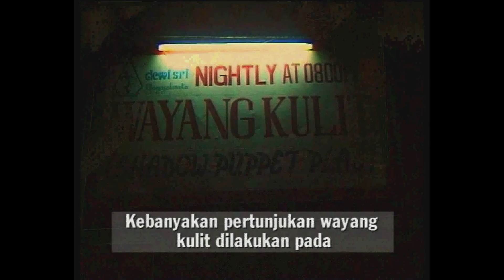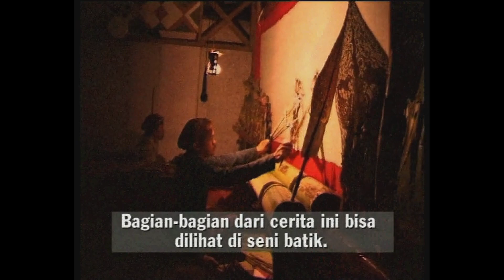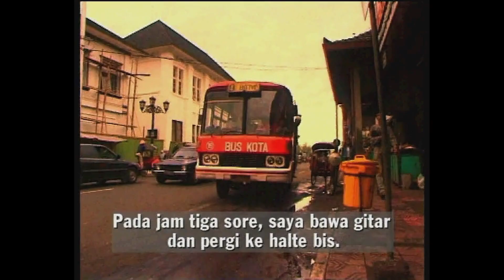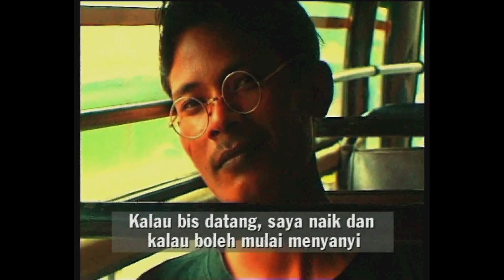Musisi Jalanan di Yogyakarta. Chapter Two. The story with subtitles.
In part two the story is repeated but this time with the visual aid of Indonesian sub-titles.